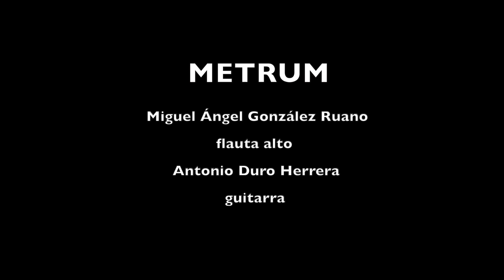Toru Takemitsu: "Toward The Sea"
Toru Takemitsu (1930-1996): "Toward The Sea"
para flauta alto y guitarra.
1. The Night.  2.Moby Dick.  3. Cape Cod.
METRUM
Miguel Ángel González Ruano (flauta alto)
Antonio Duro Herrera (guitarra)